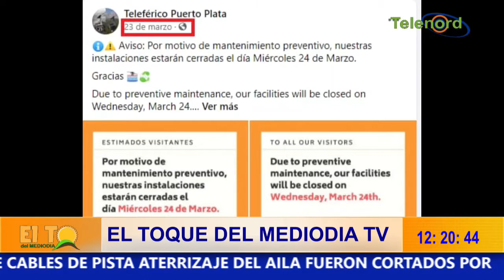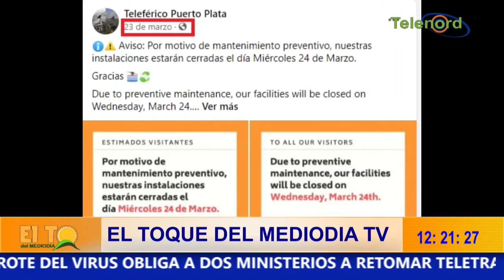Teleférico de Puerto Plata debe modernizarse para evitar otro susto según Roberto Neris